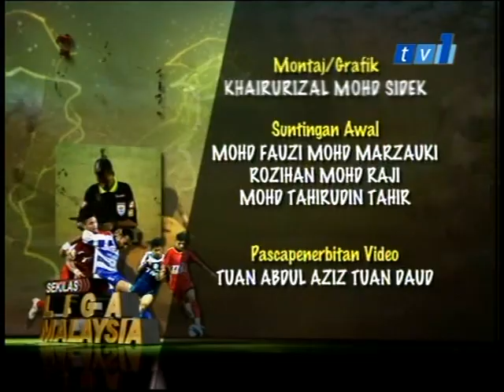PESTABOLA MERDEKA KE-24 1980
Zainal Abidin Hassan, Soh chin aun